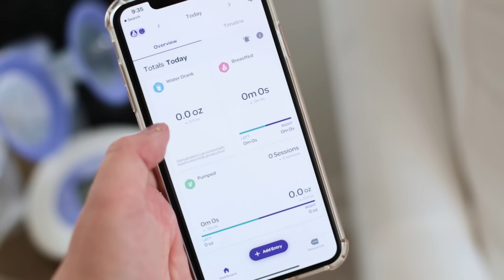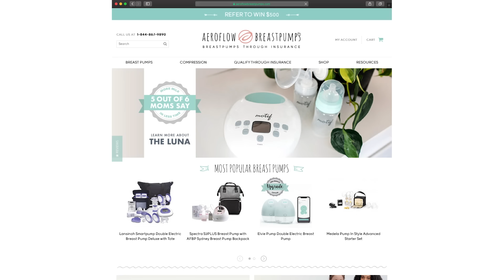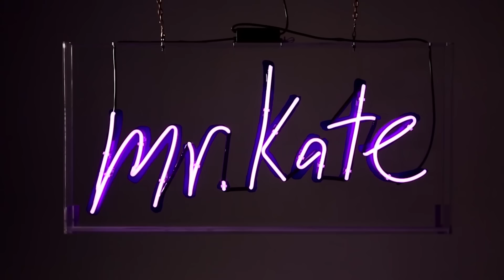Designing The Vlog Squad + Jeffree Star Update!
We're getting ready for not one, not two, but THREE makeovers within The Vlog Squad!
Get your maternity supplies including pumps through insurance by following my link for our amazing sponsor!

Editor: Vianne Robitaille